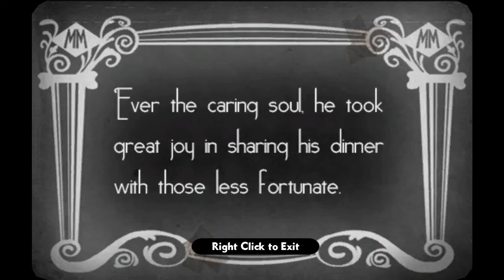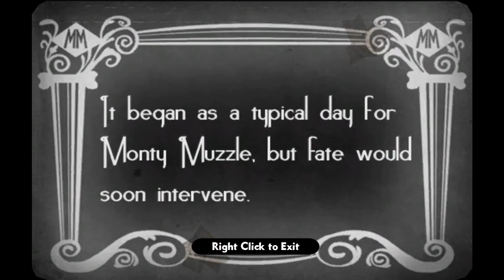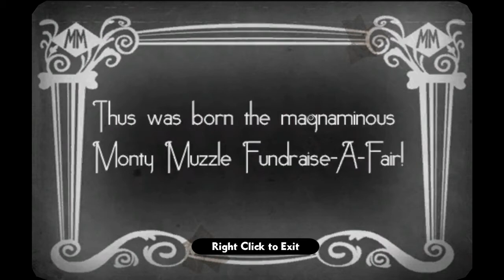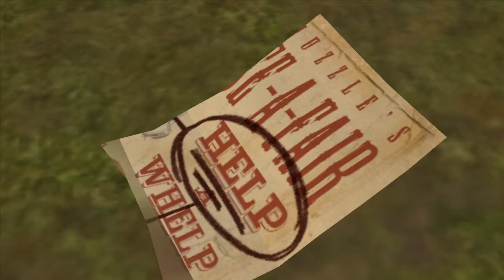THE FAIR!! - WALLACE & GROMIT'S GRAND ADVENTURES (BLIND) #18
Welcome back to part 18 of my blind let's play series of Wallace and Gromit's Grand Adventures by Telltale Games! In total, there are 4 episodes each of which has a different story to it! Released in 2009; Wallace & Gromit's Grand Adventures is one of the earlier games produced my Telltale Games and contains popular characters from the animated movies!

In this episode, we start to take a look around the fair to try to find more pieces of the message from the Whippets! We look at some mini-movies which show Monty Muzzle's supposed history and then speak to Felicity who's disappointed none of the men at the fair have noticed her new hairstyle! Then we speak to Mr Paneer who has another piece of the message but won't hand it over until he can guess how many sweets are in a jar! We attempt to help him but can't work out the number! We go to the Fortune Teller machine and speak to Duncan McBiscuit who has a section of the message too! He's using it to write down a poem for Miss Flitt so we go behind the Fortune Teller Machine and make it give him a fortune about her hair! This makes him drop the part of the message so we pick it up!

Wallace & Gromit's Grand Adventures is an episodic graphic adventure game based around the characters of Wallace and Gromit created by Nick Park and Aardman Animations. The game was developed and published by Telltale Games. It consists of four episodes, which were released to Microsoft Windows from March 23 to July 30, 2009 and to Xbox 360 from May 27 to November 4, 2009.

Episodes are developed by Telltale Games in collaboration with Aardman Animations to develop the story, characters, and setting. Players control both Wallace and Gromit at times through the gameplay. Ben Whitehead, Aardman's official backup voice actor, portrays Wallace, instead of Peter Sallis, who had voiced the character in all screen appearances up to that point. A playable demo of the first episode was made available on March 16, 2009 and can be downloaded from the official site as well as Yahoo Games. It is also included on the Region 2 DVD and Blu-ray releases of A Matter of Loaf and Death as DVD-ROM content. On January 14, 2014, Telltale Games removed the game from sale due to the expiration of their distribution rights for the Wallace & Gromit intellectual property; customers who previously purchased the game can still download the episodes from their game library.